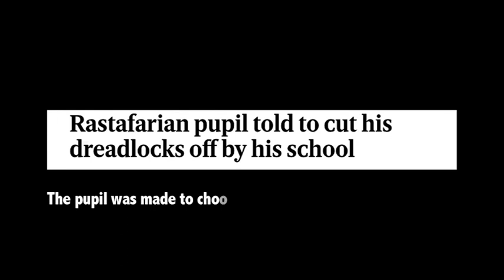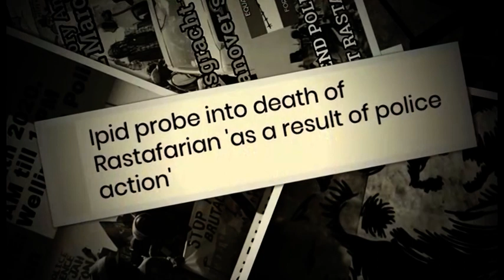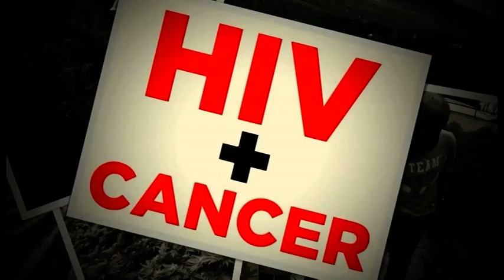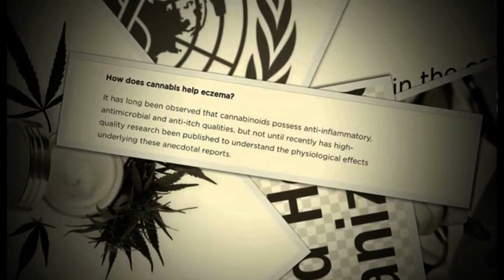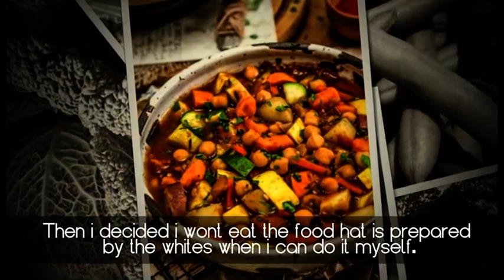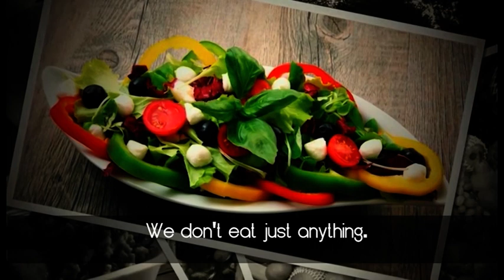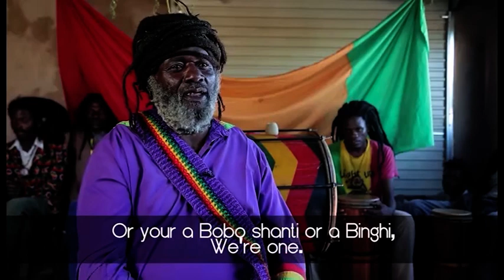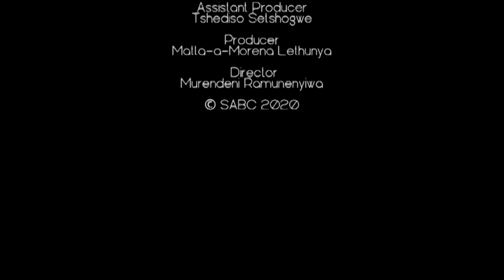Issue of Faith: Holding on to Jah - Eps 2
Holding on to Jah is a 2-episodes docu-series that will inform, educate and entertain viewers with the different expressions of the Rastafari Spirituality. The program seeks to promote religious tolerance while demystifying the negative myth attached to the Rastafari Spirituality due to lack of knowledge.

There are a lot of questions that have not been asked and those that have been asked but have not been answered. This show’s objective is to tackle such questions and also educate Africans about the religion that is amongst them and has been in existence since the beginning of time.

Issues of Faith, is a documentary series that reflects various issues that confront South Africa’s religious communities.

Catch Issues of Faith, Sundays at 09:00 on SABC 2!